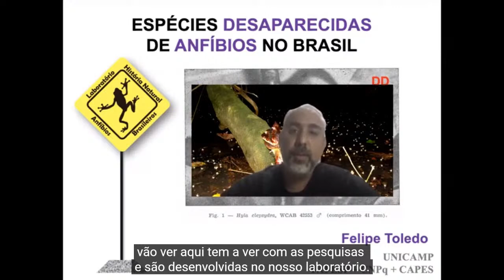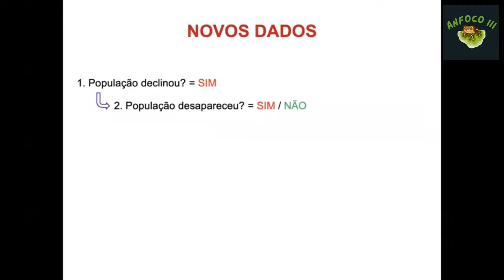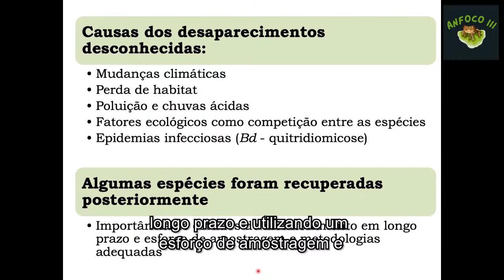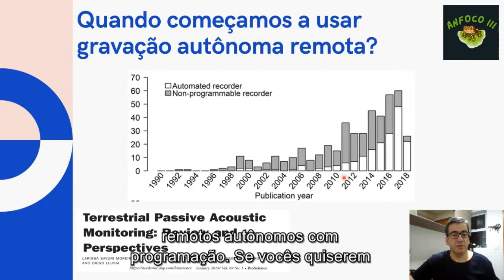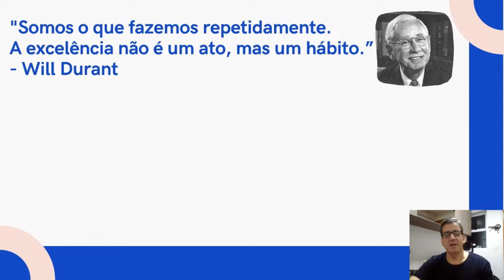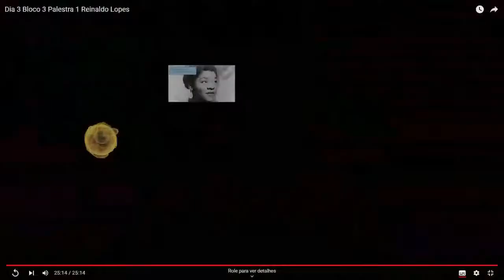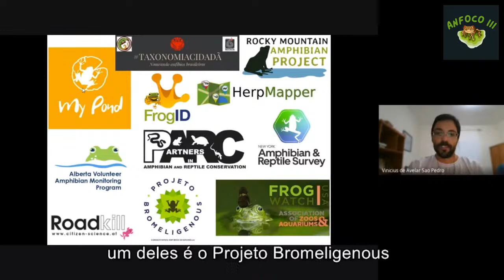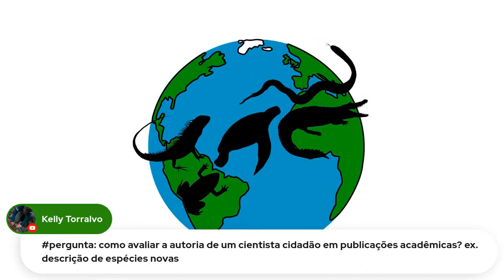Ferramentas para conservação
15:30 Espécies desaparecidas de anfíbios no Brasil (Felipe Toledo)
15:50 DNA ambiental para o monitoramento de anfíbios em florestas tropicais (Carla Lopes)
16:10 Gravadores autônomos na busca de espécies desaparecidas (Rogério Bastos)
16:30 Jornalismo Científico (Reinaldo J. Lopes)
16:50 A ciência cidadã e a conservação de anfíbios (Vinícius São Pedro)